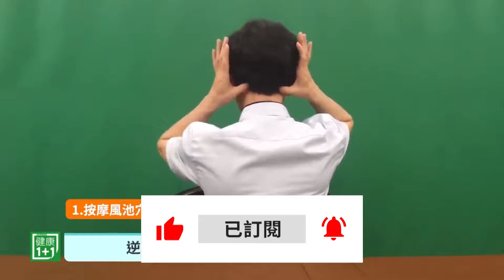古法護眼操 逆轉白內障 眼疲勞 | 健康1+1 · 直播精選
古法護眼操 逆轉白內障 眼疲勞

00:08 白內障自然療法 眼睛保健方法
00:38 按摩風池穴
01:40 十指梳頭36次
02:26 閉目轉眼球
02:39 用力閉眼5秒再瞬間睜大
03:16 兩食指中指輕劃36下
04:16  手指按摩眼眶周圍
04:50 拇指輕輕點按上面眼眶周圍
05:09 按揉眼睛周圍承泣穴
06:12 十指、中指按揉眉外側、眼外角外側

💎今日專家

吳國斌 醫師
心醫堂中醫診所院長
+三重松年大學 中醫養生課程講師
+年代新聞（聚焦2.0）節目專訪
+臺北宜蘭同鄉會、新莊區公所、板橋區公所、富邦人壽 中醫健康養生講座講師
+新唐人電視臺（談古論今話中醫）節目專訪
+大紀元時報中醫專欄作家
 +中國醫藥大學學士後中醫學系 學士